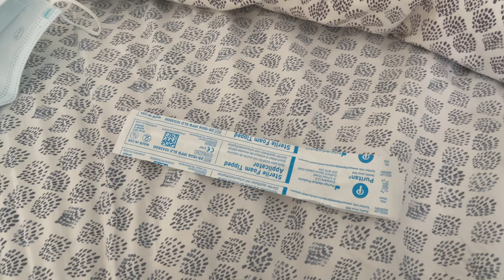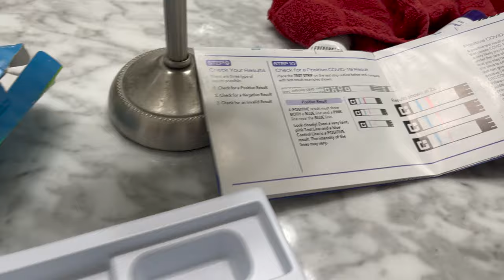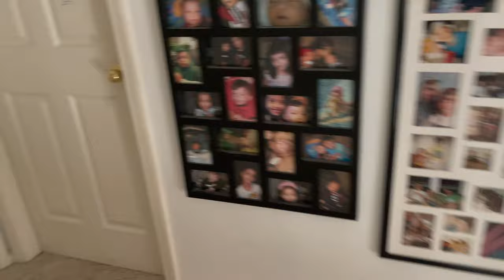I’M FREE!! NO MORE MASK!!!| KKandCamVlogs | British-Filipino Family